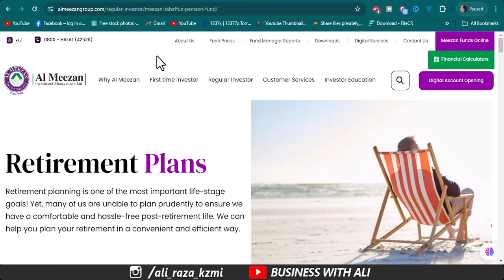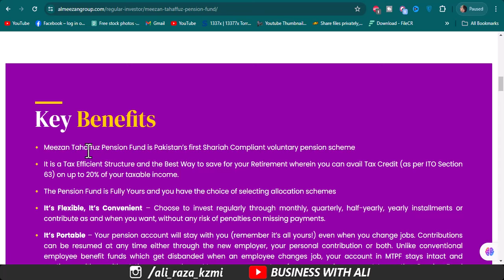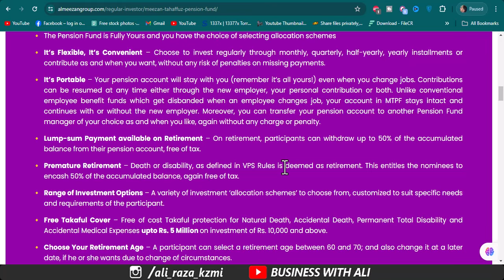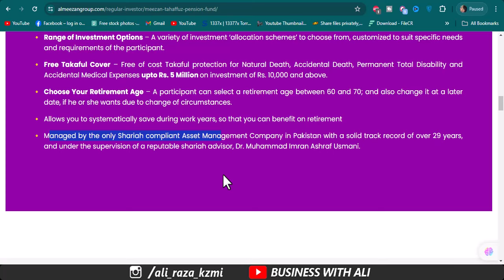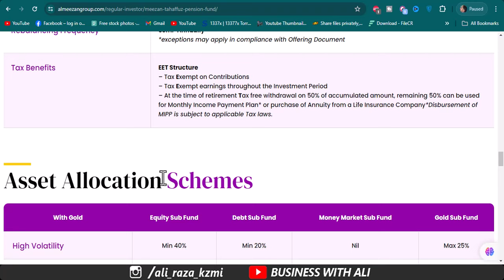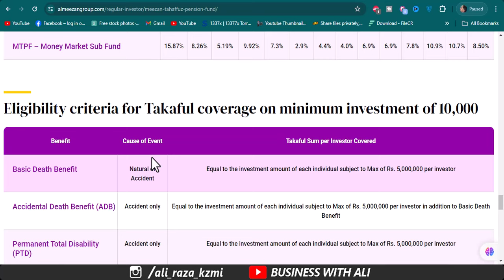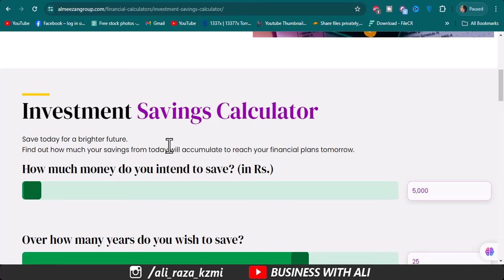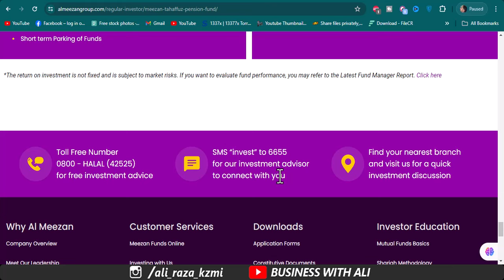Meezan Tahaffuz Pension Fund 2024 l Senior citizen saving scheme | Earn 15 Lakh on 1k Investment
Retirement Plans
Retirement planning is one of the most important life-stage goals! Yet, many of us are unable to plan prudently to ensure we have a comfortable and hassle-free post-retirement life. We can help you plan your retirement in a convenient and efficient way
Meezan Bank Tahaffuz Pension Fund 2024 l Al Meezan Investment
Meezan Tahaffuz Pension Fund is Pakistan’s first and the largest Shariah Compliant Voluntary Pension Scheme. MTPF is the best way to save and invest for your post-retirement needs and it has the potential to deliver superior returns with the added advantage of providing immense Tax Benefits* which significantly enhances the yield on your investment.

meezan bank retirement plan,meezan bank retirement plan